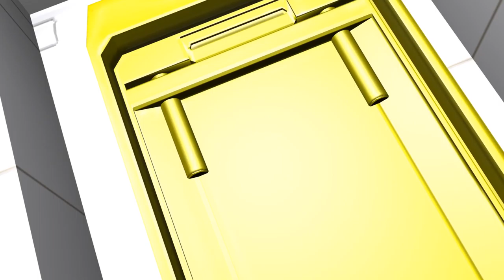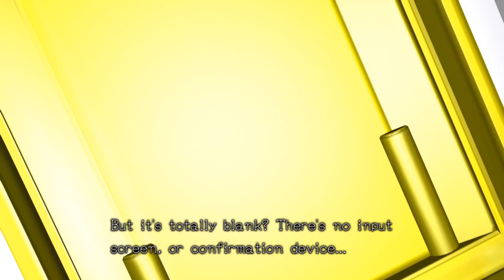Zero Escape: Zero Time Dilemma [10] Turn Around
Ugh, not happy to see Eric here. And they made him even worse.